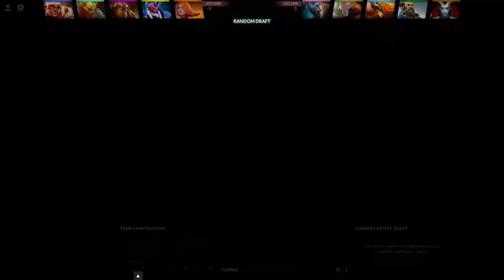Miracle- Queen of Pain VS gh - Gameplay - Ranked Match - Dota 2.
Miracle- Queen of Pain Gameplay - 19 | 3 | 9 - Ranked Match - Professional player Dota 2.

►Fan Channel!